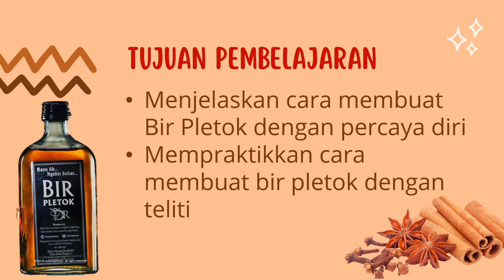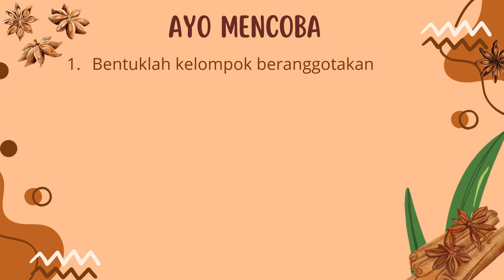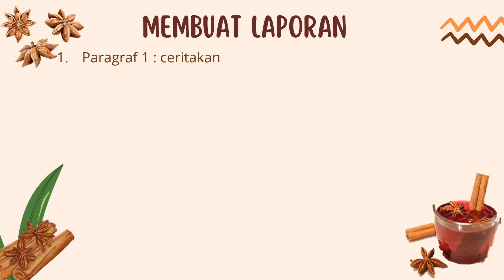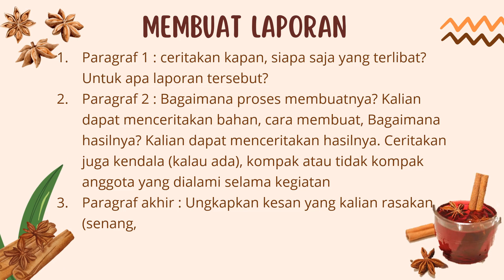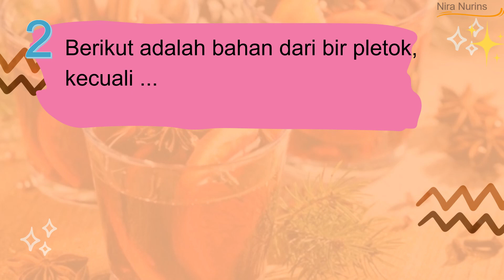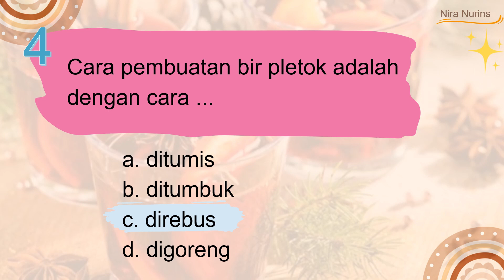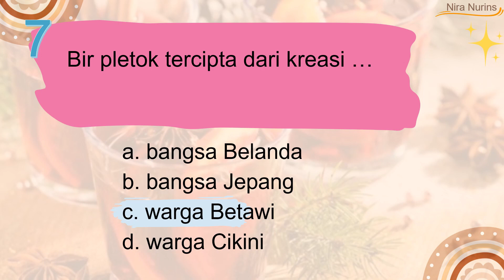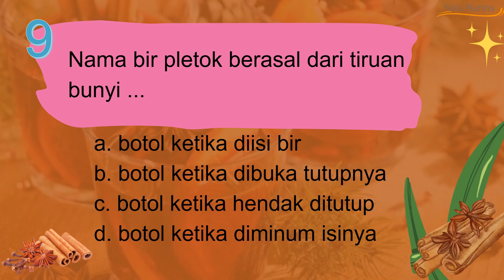PLBJ Kelas 5 II Bab 4 Bir Pletok Pembelajaran 2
Assalamualaikum...

Kita bertemu lagi dipembelajaran PLBJ.

Kali ini kita belajar di kelas 5, bab 4 masih tentang Mengenal Keragaman Kuliner Khas Betawi Bir Pletok. Tapi sudah memasuki pembelajaran 2 ya😊

Oh iya, untuk link youtobe yang harus kamu simak, linknya ada di bawah ini👇

Silahkan disimak dan dipahami!

Semangat belajar✊